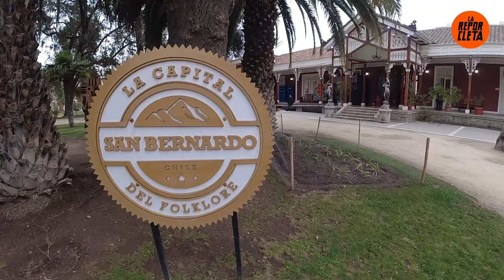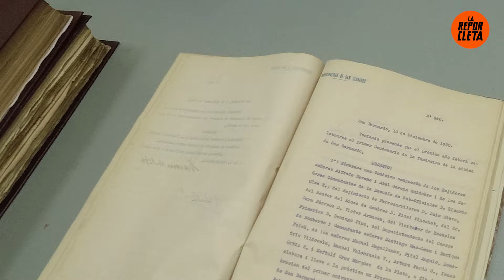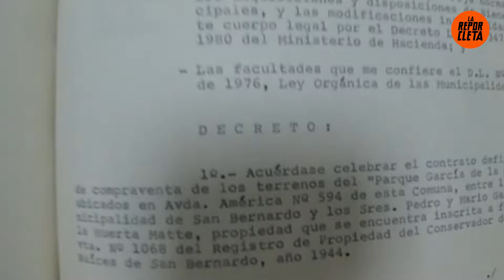𝙀𝙡 𝙋𝘼𝘾𝙏𝙊 𝘿𝙀 𝙇𝙊𝙎 𝙂𝘼𝙍𝘾𝙄𝘼 𝘿𝙀 𝙇𝘼 𝙃𝙐𝙀𝙍𝙏𝘼 𝙀𝙉 𝙎𝘼𝙉𝘽𝙀𝙍𝙉𝘼𝙍𝘿𝙊👹 ¿mito o realidad?.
Nos encontramos con destacados historiadores para conocer mas del mito  del pacto con el diablo de el señor García de la Huerta, del mismo parque y de la avenida que lleva su nombre, lo cierto es que el fue una persona real y que el mito se mezcla con su persona. El mito del pacto con el diablo se le atribuye a don Manuel García de la Huerta Izquierdo: Político y abogado, nacido en Santiago y radicado en San Bernardo desde fines del siglo XIX, fue regidor y el primer alcalde de San Bernardo logrando grandes avances de desarrollo para la ciudad como políticas de alumbrado publico y de sanidad, su familia fue dueña de los fundos del cerro Chena y el junto a sus hermanos dedico gran parte de su vida la actividad de las haciendas. En 1925 el patio de su casa se transforma en un parque con variadas especies de árboles, como olmos, acacias, robles, álamos y nogales y en el medio del parque, un pino gigante, además de una glorieta en el interior. El señor García de la Huerta vivió gran parte de su vida en San Bernardo hasta 1940 año en que fallece y junto con esto sus propiedades fueron vendidas, sus fundos en el cerro Chena fueron cedidos al ejercito y la casa fue comprada por la municipalidad en la década de los 80's y el parque donado por la familia a la ciudad y hoy es la casa de la cultura que todos conocemos.

💸𝗦𝗶 𝗾𝘂𝗶𝗲𝗿𝗲𝘀 𝗮𝗽𝗼𝘆𝗮𝗿 𝗺𝗼𝗻𝗲𝘁𝗮𝗿𝗶𝗮𝗺𝗲𝗻𝘁𝗲 𝗰𝗼𝗻 𝗲𝘀𝘁𝗲 𝗰𝗮𝗻𝗮𝗹 𝗛𝗮𝘇 𝗖𝗹𝗶𝗰 𝗮𝗾𝘂𝗶́ 𝘆 𝗵𝗮𝗰𝗲 𝘁𝘂 𝗱𝗼𝗻𝗮𝘁𝗶𝘃𝗼 𝗽𝗼𝗿 𝗣𝗮𝘆𝗣𝗮𝗹

✔ Osmo Action
✔ Dj Osmo
✔ Samsung A21s
✔ Canon T5i
¿𝑷𝒐𝒓 𝒒𝒖𝒆 𝒔𝒆 𝒍𝒍𝒂𝒎𝒂 𝒍𝒂 𝑹𝒆𝒑𝒐𝒓𝒄𝒍𝒆𝒕𝒂?; 𝒆𝒔 𝒆𝒍 𝒋𝒖𝒆𝒈𝒐 𝒅𝒆 𝒑𝒂𝒍𝒂𝒃𝒓𝒂𝒔 𝒅𝒆 𝒅𝒐𝒔 𝒅𝒆 𝒎𝒊𝒔 𝒑𝒂𝒔𝒊𝒐𝒏𝒆𝒔, 𝒍𝒂𝒔 𝑪𝒐𝒎𝒖𝒏𝒊𝒄𝒂𝒄𝒊𝒐𝒏𝒆𝒔 𝒚 𝒆𝒍 𝑪𝒊𝒄𝒍𝒊𝒔𝒎𝒐 𝒑𝒐𝒓 𝒆𝒍𝒍𝒐 𝒆𝒔𝒕𝒐𝒔 𝒑𝒓𝒐𝒈𝒓𝒂𝒎𝒂𝒔 𝒕𝒊𝒆𝒏𝒆𝒏 𝒆𝒍 𝒆𝒔𝒕𝒊𝒍𝒐 𝒅𝒆 𝑹𝒆𝒑𝒐𝒓𝒕𝒂𝒋𝒆, 𝒂 𝒅𝒊𝒇𝒆𝒓𝒆𝒏𝒄𝒊𝒂 𝒅𝒆 𝒐𝒕𝒓𝒐𝒔 𝑽𝒍𝒐𝒈𝒈𝒆𝒓 𝒒𝒖𝒆 𝒆𝒏 𝒑𝒓𝒊𝒎𝒆𝒓𝒂 𝒑𝒆𝒓𝒔𝒐𝒏𝒂 𝒓𝒆𝒍𝒂𝒕𝒂𝒏 𝒍𝒐 𝒒𝒖𝒆 𝒗𝒊𝒗𝒆𝒏 𝒆𝒏 𝒆𝒍 𝒎𝒐𝒎𝒆𝒏𝒕𝒐 𝒚𝒐 𝒒𝒖𝒊𝒔𝒆 𝒑𝒓𝒐𝒇𝒖𝒏𝒅𝒊𝒛𝒂𝒓 𝒎𝒂𝒔 𝒍𝒂𝒔 𝒉𝒊𝒔𝒕𝒐𝒓𝒊𝒂𝒔 𝒚 𝒄𝒐𝒏𝒕𝒂𝒓 𝒄𝒐𝒏 𝒕𝒆𝒔𝒕𝒊𝒎𝒐𝒏𝒊𝒐𝒔 𝒄𝒓𝒆𝒊́𝒃𝒍𝒆𝒔, 𝒆𝒏𝒕𝒓𝒆𝒗𝒊𝒔𝒕𝒂𝒏𝒅𝒐 𝒂 𝒔𝒖𝒔 𝒑𝒓𝒐𝒕𝒂𝒈𝒐𝒏𝒊𝒔𝒕𝒂𝒔 𝒐 𝒆𝒏𝒕𝒆𝒏𝒅𝒊𝒅𝒐𝒔 𝒅𝒆 𝒄𝒂𝒅𝒂 𝒕𝒆𝒎𝒂, 𝒂𝒍 𝒎𝒂𝒔 𝒑𝒖𝒓𝒐 𝒆𝒔𝒕𝒊𝒍𝒐 𝒅𝒆 𝑪𝒉𝒊𝒍𝒆 𝑪𝒐𝒏𝒆𝒄𝒕𝒂𝒅𝒐, 𝑺𝒂𝒃𝒊𝒏𝒈𝒐, 𝑪𝒖𝒍𝒕𝒖𝒓𝒂 13, 𝑻𝒊𝒆𝒓𝒓𝒂 𝑨𝒅𝒆𝒏𝒕𝒓𝒐, 𝒒𝒖𝒊𝒔𝒆 𝒆𝒎𝒖𝒍𝒂𝒓 𝒆𝒔𝒕𝒐𝒔 𝒑𝒓𝒐𝒈𝒓𝒂𝒎𝒂𝒔 𝒂 𝒎𝒊 𝒆𝒔𝒕𝒊𝒍𝒐, 𝒆𝒏 𝑩𝒊𝒄𝒊𝒄𝒍𝒆𝒕𝒂 𝒐 𝒂𝒍 𝒎𝒆𝒏𝒐𝒔 𝒈𝒓𝒂𝒏 𝒑𝒂𝒓𝒕𝒆 𝒅𝒆𝒍 𝒓𝒆𝒑𝒐𝒓𝒕𝒂𝒋𝒆 𝒆𝒏 𝒆𝒍𝒍𝒂, 𝒅𝒆 𝒂𝒉𝒊́ 𝒏𝒂𝒄𝒆 𝒆𝒍 𝒏𝒐𝒎𝒃𝒓𝒆 𝒅𝒆 𝑹𝒆𝒑𝒐𝒓(𝒕𝒂𝒋𝒆) 𝑪𝒍𝒆𝒕𝒂. 𝒈𝒓𝒂𝒄𝒊𝒂𝒔 𝒑𝒐𝒓 𝒕𝒖 𝒂𝒑𝒐𝒚𝒐 𝒆𝒔𝒕𝒐𝒔 𝒑𝒓𝒐𝒈𝒓𝒂𝒎𝒂𝒔 𝒔𝒐𝒏 𝒓𝒆𝒂𝒍𝒊𝒛𝒂𝒅𝒐𝒔 𝒄𝒐𝒏 𝒆𝒍 𝒖́𝒏𝒊𝒄𝒐 𝒇𝒊𝒏 𝒅𝒆 𝒓𝒆𝒔𝒄𝒂𝒕𝒂𝒓 𝒆𝒍 𝑷𝒂𝒕𝒓𝒊𝒎𝒐𝒏𝒊𝒐 𝑯𝒖𝒎𝒂𝒏𝒐 𝒆 𝑯𝒊𝒔𝒕𝒐́𝒓𝒊𝒄𝒐 𝒅𝒆 𝒎𝒊 𝒑𝒂𝒊𝒔 𝒄𝒐𝒏 𝒕𝒐𝒅𝒂 𝒍𝒂 𝒑𝒂𝒔𝒊𝒐́𝒏 𝒒𝒖𝒆 𝒎𝒆 𝒄𝒂𝒓𝒂𝒄𝒕𝒆𝒓𝒊𝒛𝒂 𝒑𝒐𝒓 𝒍𝒐 𝒒𝒖𝒆 𝒉𝒂𝒈𝒐.
𝑨𝒕𝒕𝒆.
𝑭𝒆𝒓𝒏𝒂𝒏𝒅𝒐 𝑷𝒆́𝒓𝒆𝒛
𝑪𝒓𝒆𝒂𝒕𝒊𝒗𝒐 𝑫𝒊𝒈𝒊𝒕𝒂𝒍- 𝑷𝒓𝒆𝒔𝒆𝒏𝒕𝒂𝒅𝒐𝒓 𝒅𝒆𝒍 𝑷𝒓𝒐𝒈𝒓𝒂𝒎𝒂